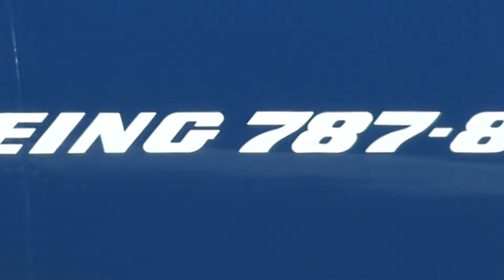Detailed View of TUifly Boeing 787-8 Dreamliner (PH-TFM) @ Frank País Airport, Cuba.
Detailed view of the Boeing 787-8 Dreamliner in old Arkefly Delivery at Frank País International Airport, Holguin, Cuba. September 2015.  PH-TFM